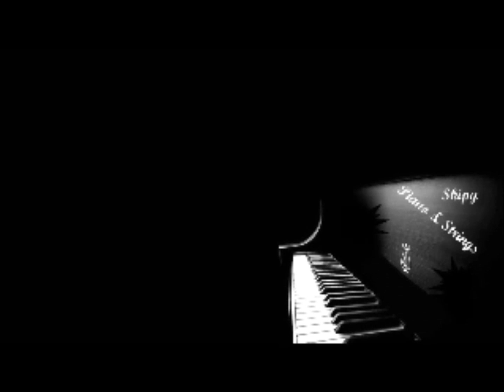Piano & Strings Beat